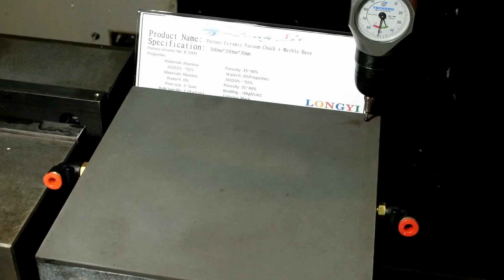CNC milling work holding / Vacuum Chuck / Vacuum table / Parallelism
Work holding
Work holding means use a device to support and secure your work piece that enables you to perform any machining operation on it without worry about your work piece may move around. And one of our products---vacuum chuck¬---is the very product that can serve as a work holding device. With this work holding device, you can greatly improve the efficiency of you machining and milling process!

With LONGYI’s vacuum chuck, your workpiece can firmly stick in the surface of ceramic chuck table. When the airflow is set to enter the ceramic, the working object is sucked into chuck table, stick firmly on the surface so that you can work on your workpiece without worry about it may move around.

Vacuum Chuck
Vacuum Chuck is mainly composed of micro porous ceramics and frames, also known as a porous ceramic vacuum chuck, which has two major characteristics:
1. Adsorb the workpiece to stick it to the vacuum chuck.
2. Float the workpiece and use it on the Air Floating Stage and Non-Touch Transfer System.

Working principle:
When the airflow is set to enter the ceramic
(Vacuum pressure is a negative value), the working object can be sucked; When the airflow is set to go out of ceramics (vacuum pressure is a positive value), the workpiece is blown up without contacting with the ceramics.
Features
1. Can absorb the warped or hollowed-out workpieces
2. Can absorb a variety of workpieces of different sizes
3. The minimum pore size can be 2μm, and its delicate surface can come into contact with workpieces without leaving any scratch
4. Excellent mechanical strength
5. Can operate at high temperature
6. Antistatic
7. Chemical Resistance
Our vacuum chuck can also apply in:
Uses in Semiconductor Industrial:
1. Wafer Transportation
2. Wafer Dicing
3. Laser Dicing
4. Wafer Grinding
5. Wafer Cleaning

Optoelectronic Industrial can use on:
1. Pick up and Place Chuck table
2. Work as a work holding device
3. Air bearing
4. Non-Touch Transfer Platform

Skype: longyi5888

Work holding
Vacuum Chuck
0 則留言